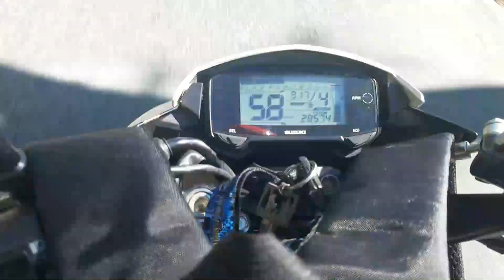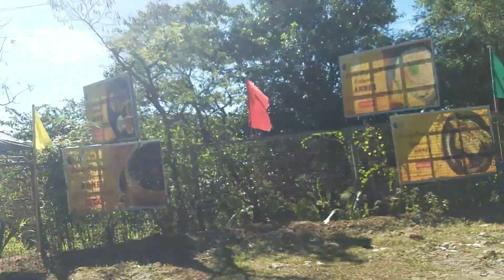Taking Suzuki Raider to see the KAMOTE riders in marilaque